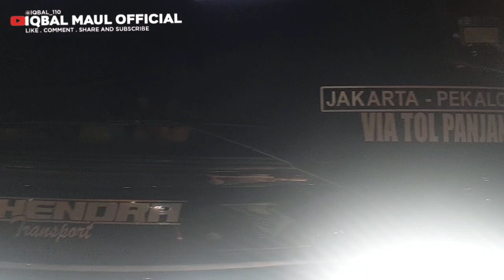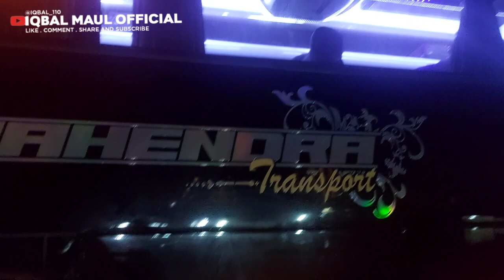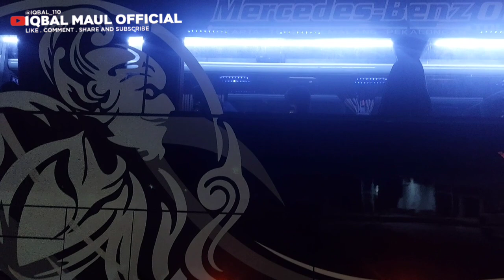DITANGAN YANG TEPAT🤩SEMAKIN MBOIS RMH004 | AKHIRNYA PO MAHENDRA PUNYA JOK LOGO WAYANG